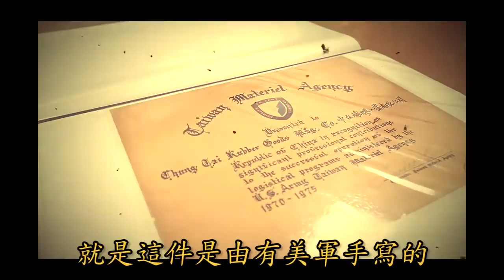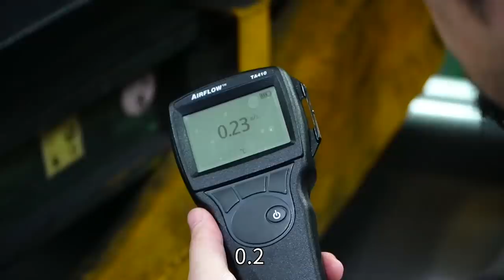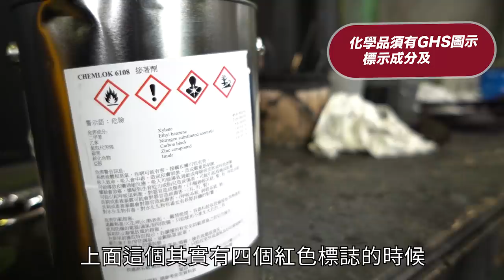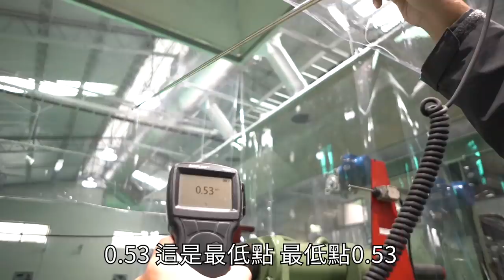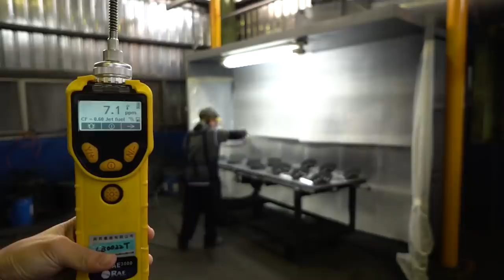居然有老公司願意花錢改善廠房台灣第一間民營兵工廠【超認真少年】WW2 Rebuild Chung Tai Rubber Factory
最危險的男人踏入超過七十年的軍工廠
經歷三個月拍攝 他們徹底改變傳統橡膠工廠環境，朝向現代化工廠，繼續生產橡膠製品。

【隱形工廠】系列：隱形在臺灣各地的冠軍工廠，值得被認識。

【熱門影片】
1台車床抵6間工廠 車床基礎介紹 傳統車床 CNC 自動化整合 Taiwan lathe history (traditional lathe , CNC, DMG MORI )